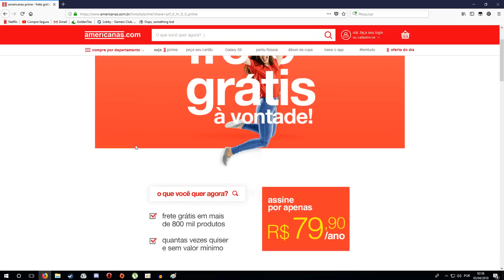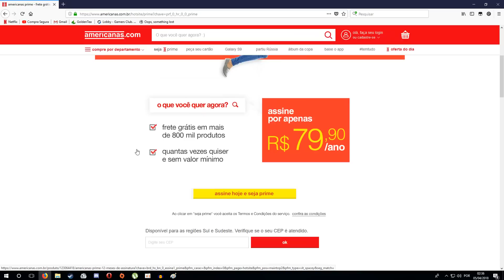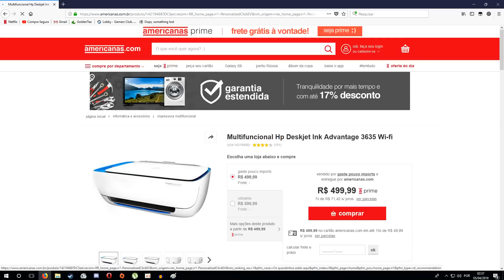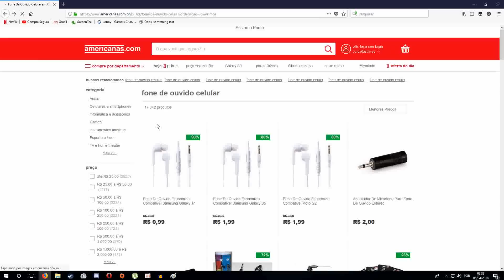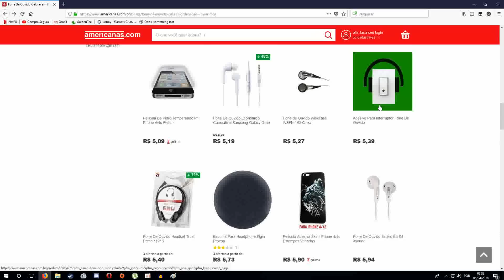O que é o Americanas Prime? Vale a pena? Frete grátis em todos os produtos?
Neste vídeo falo sobre o programa americanas prime do site americanas onde você paga 79,90 reais por ano e tem frete grátis em quase todos os produtos do site, desde aqueles produtos que custam 1 real até os produtos mais caros, é frete grátis para todo o Brasil e sem limite de uso. Mas será que vale a pena? Conheça um pouco mais sobre essa jogada das lojas americanas assistindo ao vídeo

Seu like no vídeo me faz saber que você gosta deste tipo de conteúdo bem como aumenta o poder de alcance deste vídeo nos motores de busca fazendo com que mais pessoas
possam ser ajudadas por este material.

Deixe seu comentario com sua opinião, sua experiencia ou até mesmo um bom e velho oi :)
Sua participação é importante para mim!